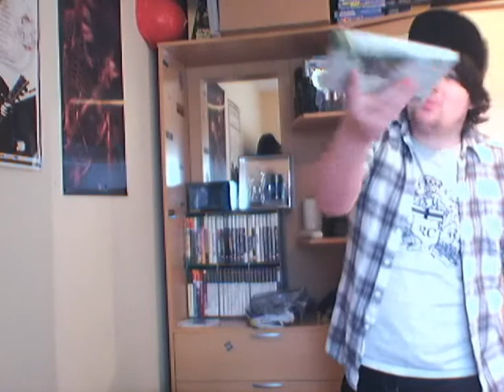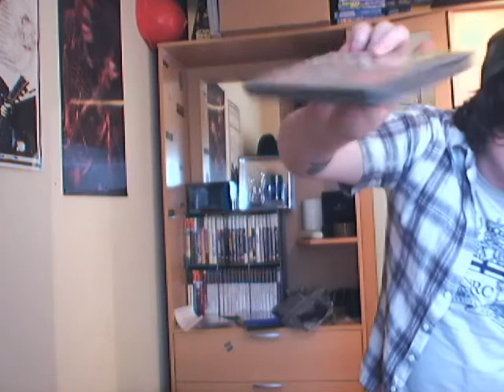Pickups #1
Some pickups from the city.